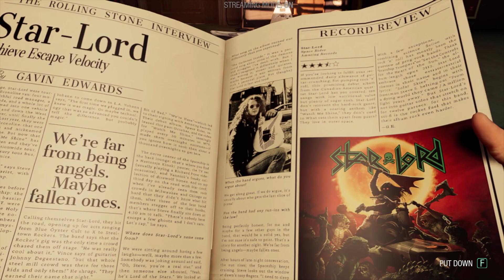Guardians of the Galaxy - PC Gameplay Walkthrough Pt. 1 The Monster Hunt